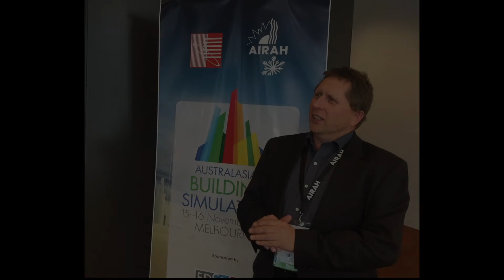University of Tasmania - Building Simulation 2017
Mark Dewsbury picks his favourite presentation from the Building Simulation 2017 conference.